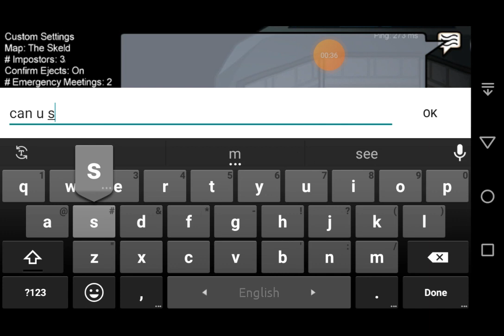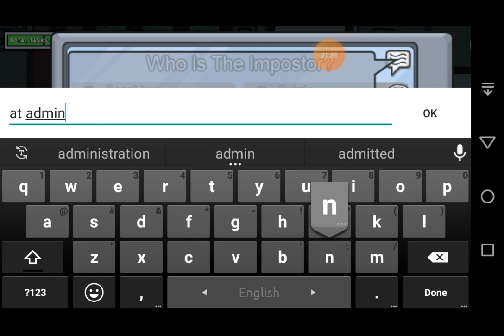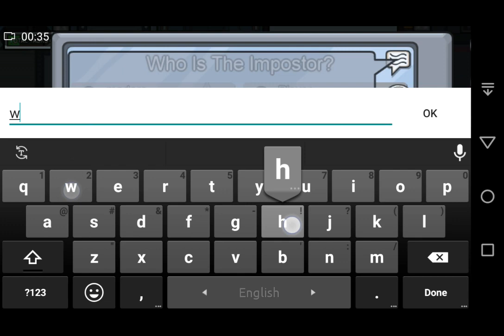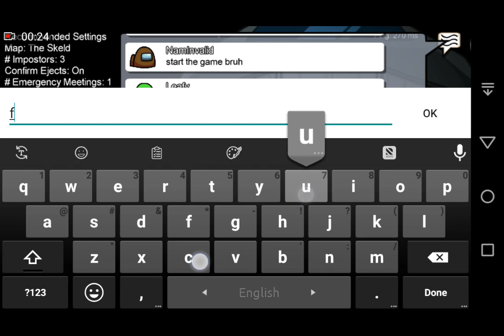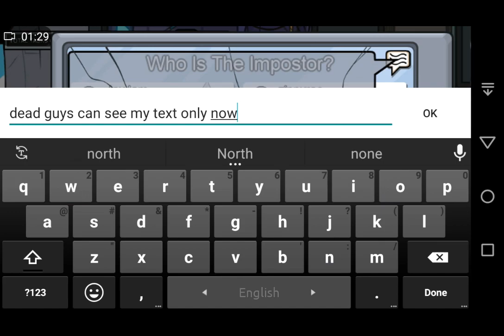HOW TO PLAY AMONG US | AMONG US TUTORIAL FOR BEGINNERS | BANGLA TUTORIAL AMONG US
this video is for the beginners of among us, who aren’t understanding how to play the game as well as what's the story of the game. If you are the beginner, watch the video fully.
ইংরেজি বুঝতে সমস্যা হয়? প্যারা নাই!! বাংলা বলতে বলতেই বুঝিয়ে দেয়ার চেষ্টা করেছি।
প্রায় পুরোটাই বুঝানোর চেষ্টা করেছি।